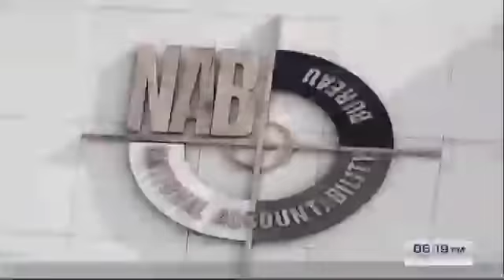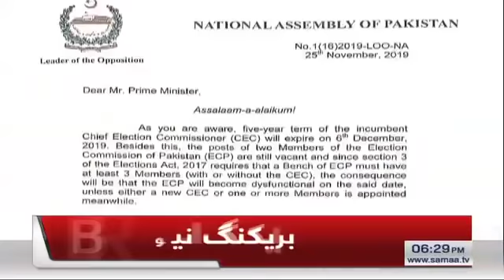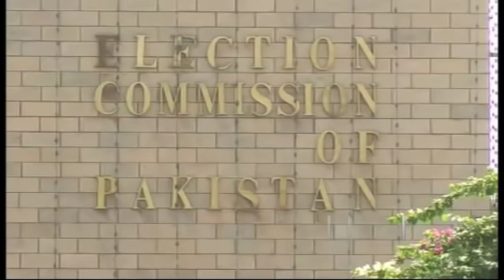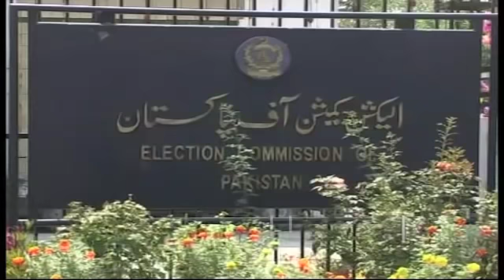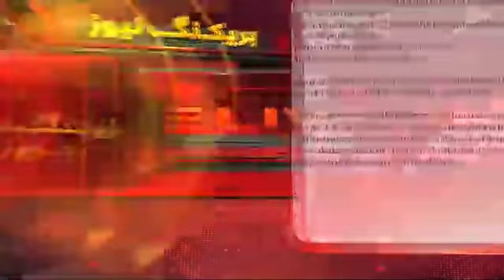Samaa Bulletin - 6PM - 05 December 2019